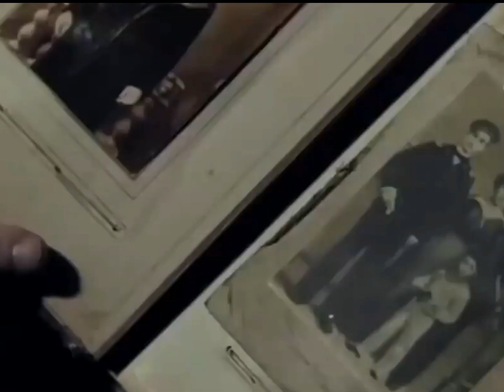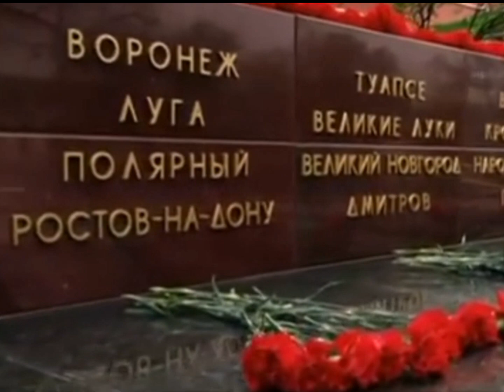Тяжёлые времена...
Музыка маэстро ЦИфЕЙ (АРМАН САДЫКОВ)

Оцените мой первый клип на музыку ЦИфЕЙ!!!